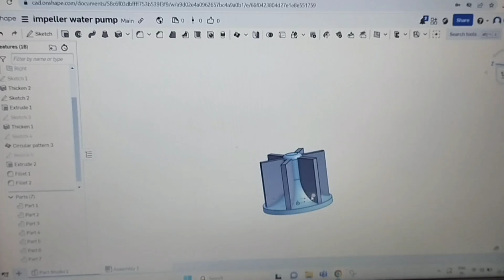Diy High speed air turbine ⚙️🪛🔧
This is the experimental turbine which runs on air at 80 Psi